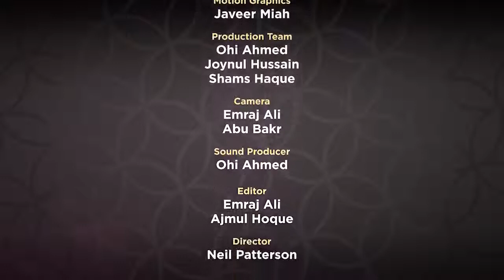Supplcations from Revelation EP 03 by Mufti Menk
Supplication series of Ramadan season 2018 by Mufti Menk Episode 03.